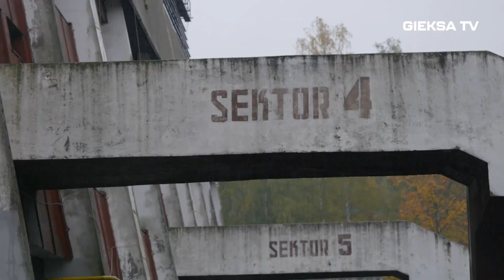oglądaMY: GKS Katowice - Polonia Warszawa 0:2 (27.10.2023)